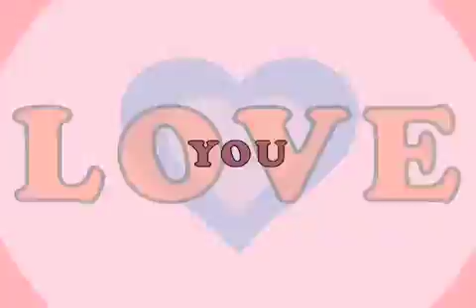Michael Jackson- Imitated Never Duplicated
TomorrowPictures.TV went live on the streets of Los Angeles to capture the sentiments of the community in response to the tragic passing of The King of Pop on June 25th 2009. For more videos about Michael Jackson, log on to TomorrowPictures.TV